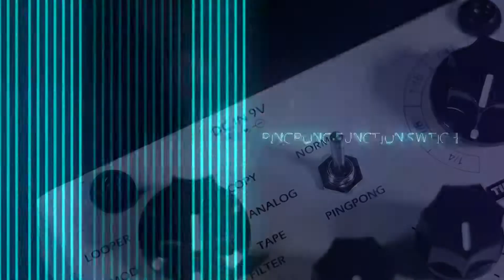ดีเลย์ราคาน่าขำ Joyo D-SEED II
Joyo D-SEED II
เอ็ฟเฟ็คดีเลย์แบบสองแชลนอลราคาน่าขำ
แต่ทำได้น่าทึ่ง การใช้งานเรียบง่ายไม่ซับซ้อน
ปุ่มปรับโน่นนี่นั่นแบบโง่ๆแต่ใช้งานได้ดีเลย
เหมาะสำรับคนอยากมีดีเลย์แต่งบจำกัด
ราคา 2700 ส่งฟรีเก็บปลายทาง
ผ่อนได้ไม่ใช้บัตรเครดิต (สอบถามเพิ่มเติม)